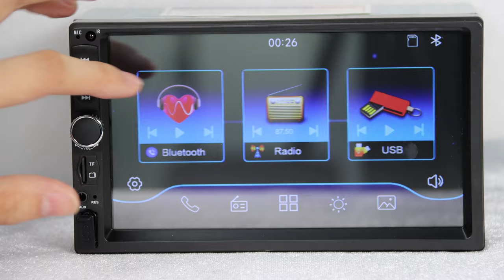double din car stereo mp5 player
Make sure all components are brand new. Believe it is the most worthy of your trust